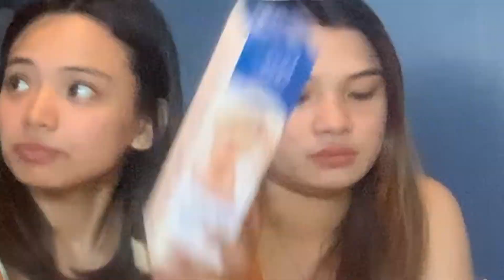WHO'S MOST LIKELY TO CHALLENGE WITH MY SIBLINGS | SANTIAGO SIBLINGS | ILY VIRUS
Hi Lods!!

Kulitan nanaman with the Santiago Sibs hahah!

Join us by watching this video.